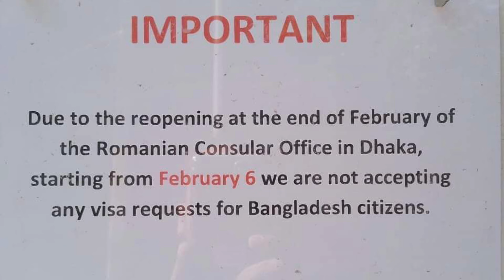সবার আগেই এই সুখবর বা দুঃসংবাদটি দিয়েছিলাম।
romania job visa
romania work permit
romania update